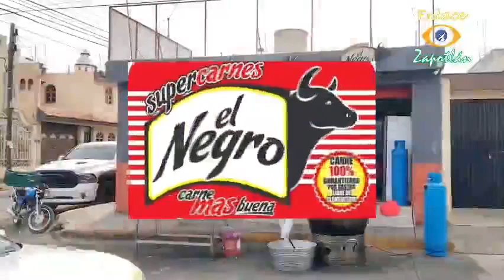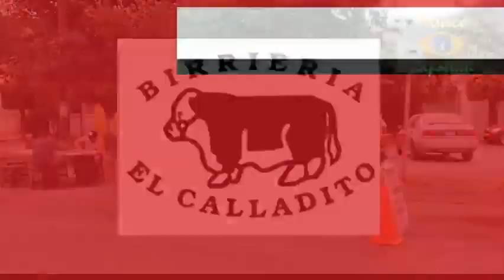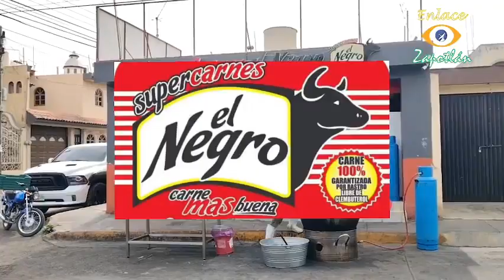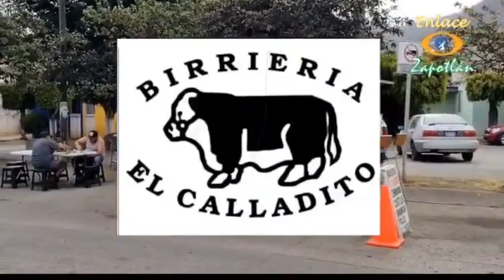DeporFito y algo más 🏈🏀⚽📺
2 de Agosto de 2023